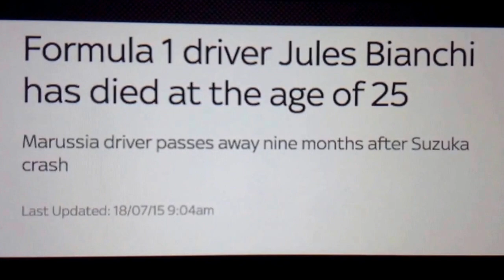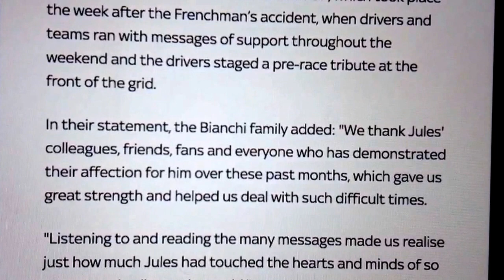Formula 1 - Jules Bianchi Passes Away, Aged 25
The Formula 1 Team are sad to hear the news of the passing of the Formula 1 Driver, Jules Bianchi who died by a horrible crash in last years Japanese Grand Prix, by hitting his car into a Recovery Vehicle. The F1 team said this, "We have lost a F1 legend and Jules we will remember you." Jules Bianchi: 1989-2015